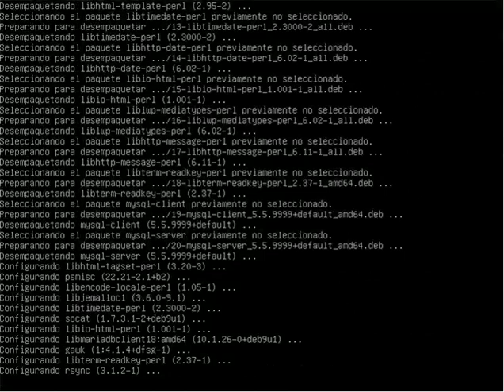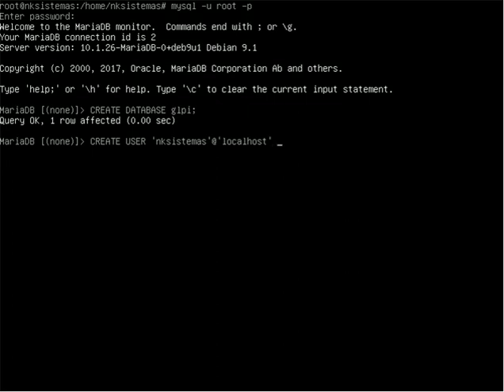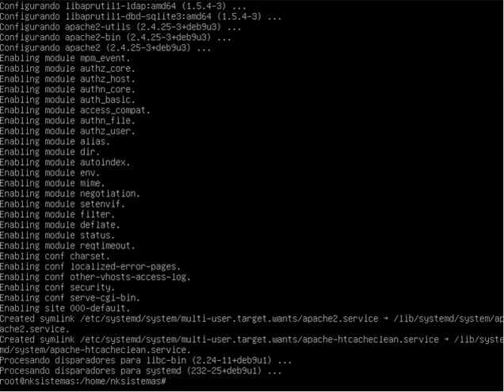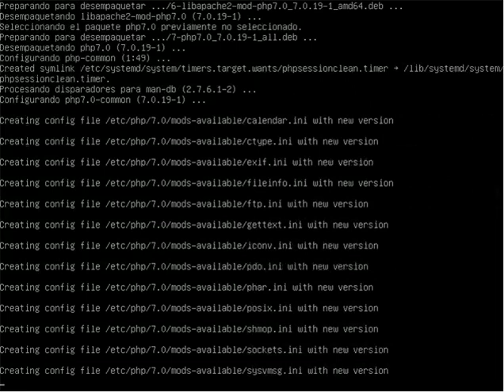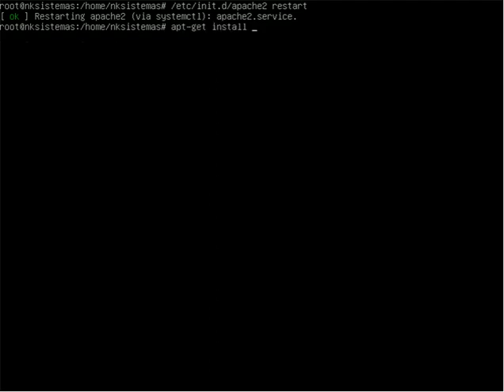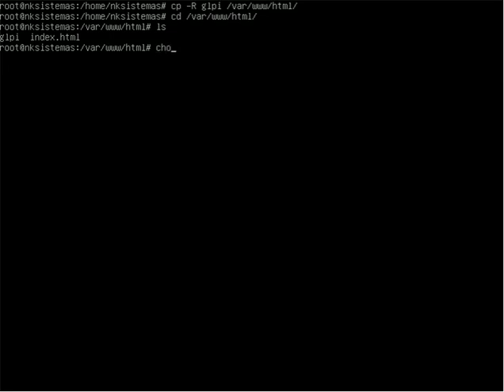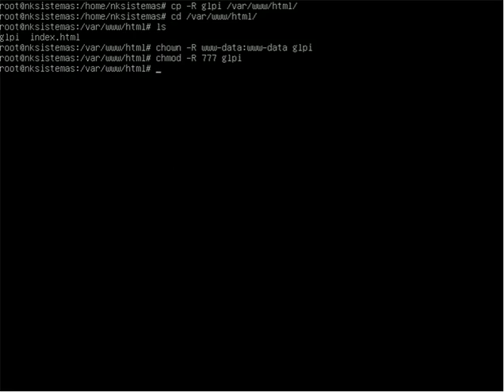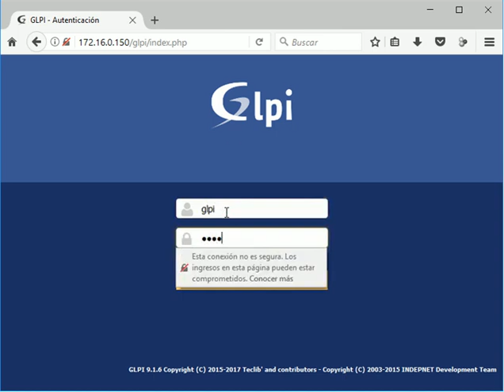Instalar GLPI 9 en Debian 9 stretch